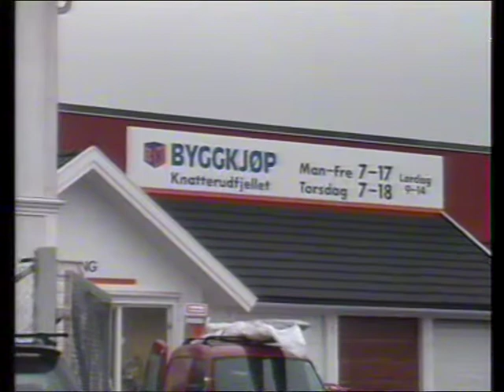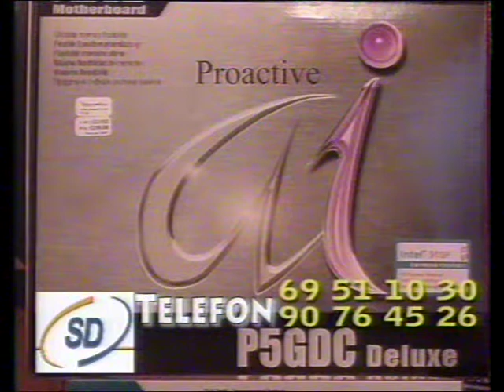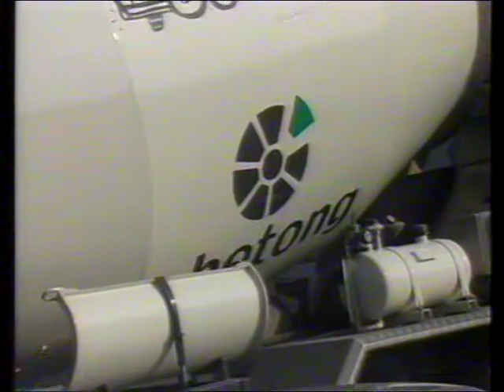Stjernen - Sparta 2-5 (2007/2008) SRS